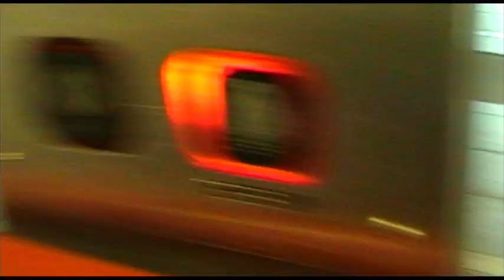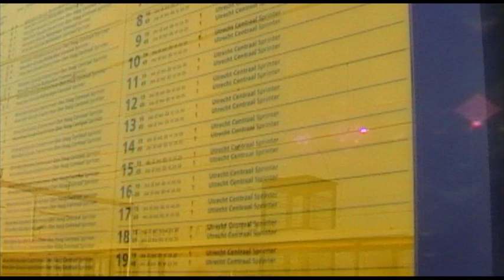Kortefilm; "Cogitoscope" december 2010. HKU productie Part 1 - 1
Belevingswereld van drie verschillende personen die elkaar bij toeval treffen.
De beleving word overschaduwd door wat er in zijn gedachten afspeelt.
Men weet noit wat er achter de ogen van een ander werkelijk afspeelt.
Regie / Scenario; Janneke van Meel, Thomas Ravestein.